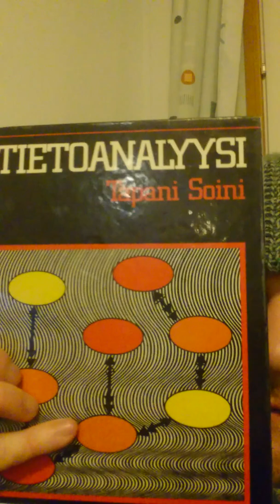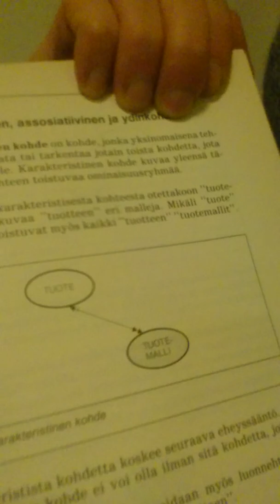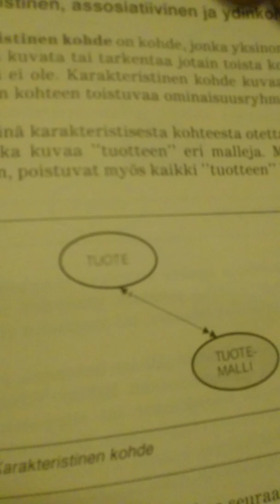Data analysis book: part 2 of the 📹 video series